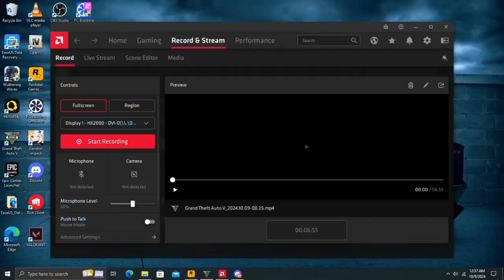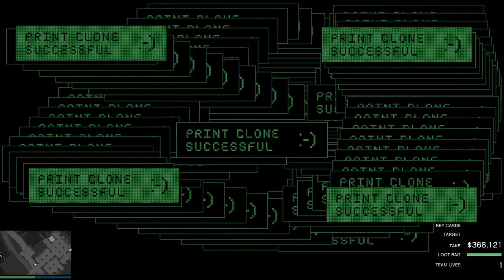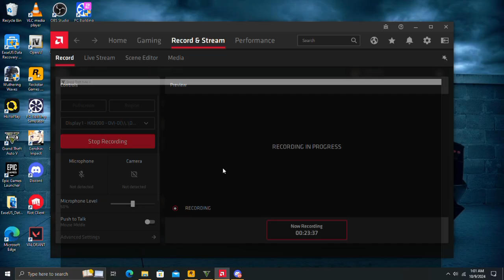Hilarious Cayo Perico Heist FAIL | First Attempt Chaos in GTA Online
"🔥 The Most Chaotic Cayo Perico Heist You’ll Ever See! 🔥

Welcome to my first-ever attempt at the legendary Cayo Perico Heist in GTA Online! 😅 Spoiler alert: It does NOT go according to plan. Prepare for laughs, fails, and epic moments as everything falls apart in the worst way possible! 💥

🎯 What went wrong? Everything! 🏃‍♂️ Will I escape with the loot or get caught like a rookie? Watch until the end for some truly unexpected twists!

⚠️ If you love GTA fails, crazy heists, and chaotic gameplay, this one’s for you! 🔔